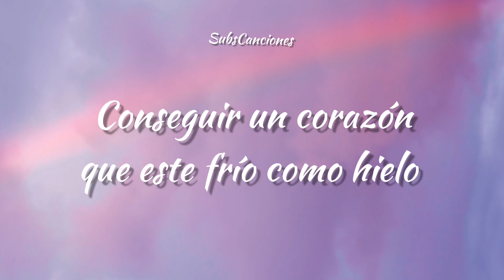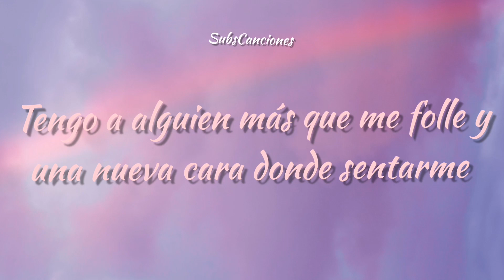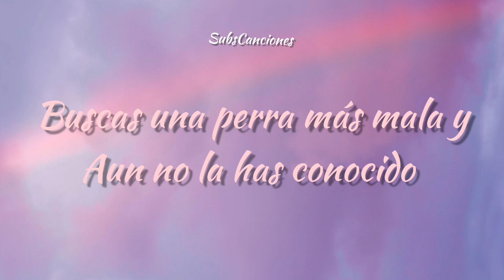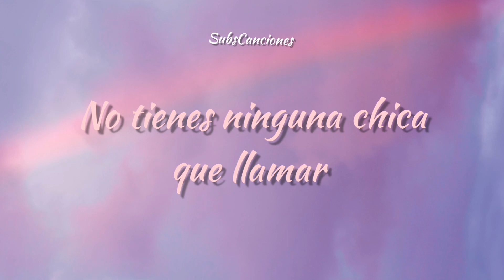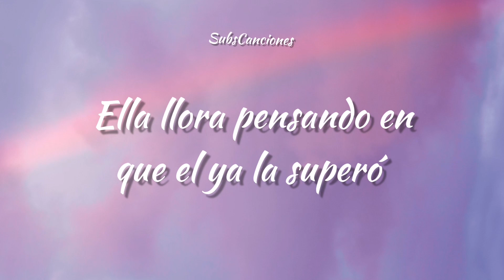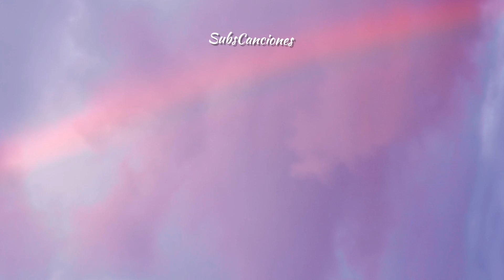Karol G & Nicki Minaj - Tusa (Versión ingles) // Traducción al español